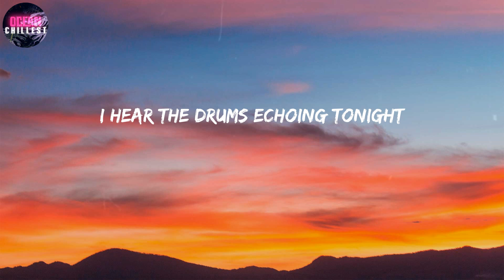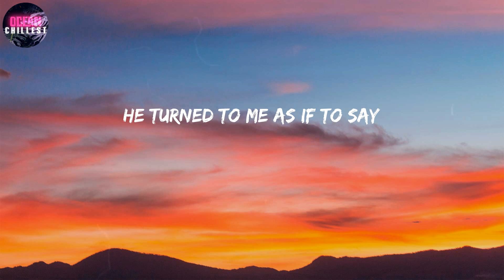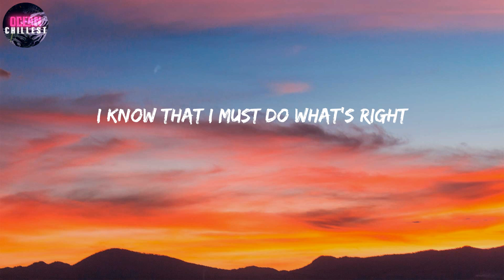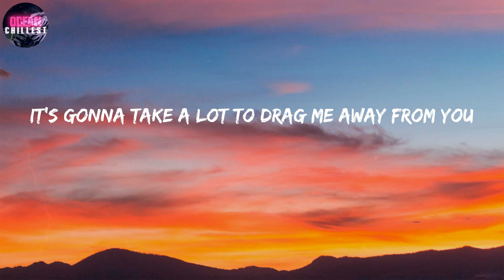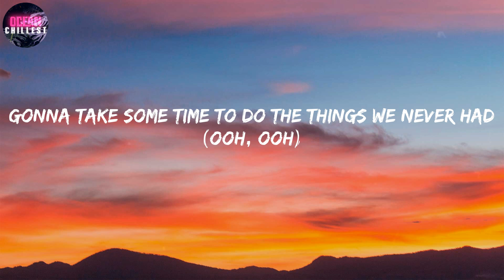Toto ~ Africa [Lyrics] / I bless the rains down in Africa